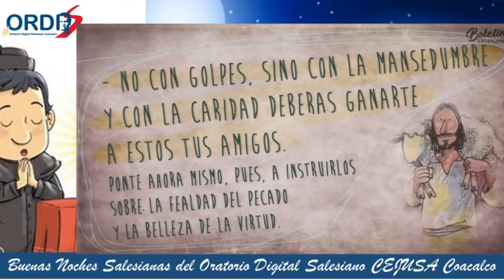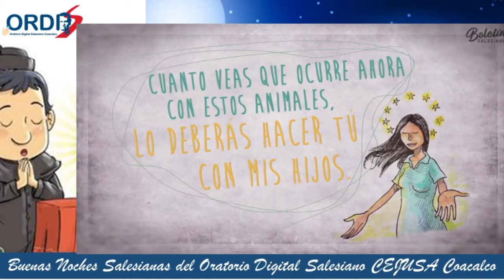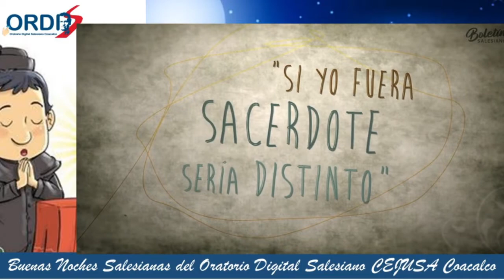BUENAS NOCHES SALESIANAS Transmisión del 10 de Enero del 2021 EL BAUTISMO DEL SEÑOR ORDIS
10 de Enero de 2021 ¡EL BAUTISMO DEL SEÑOR!
MES DE DON BOSCO
Te dejamos la retransmisión de nuestras Buenas Noches Salesianas, con la bendición del P Óscar Germán Alcaraz Silva Sdb y con la familia Gomez Rojas.
Cierra la semana con la bendición de Nuestro Sacerdote.
Para mas información déjanos un mensaje y Viridiana Castrejon Martinez te contestará.
Somos el Centro Juvenil Salesiano de Coacalco CEJUSA y su plataforma digital el Oratorio Digital Salesiano de Coacalco ORDIS.